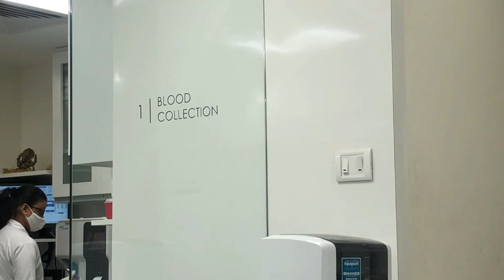MEDICALS ME NAGA KR DIYA II MEDICAL TEST FULLY EXPLAINED II VLOG-14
I MAKE VIDEOS ABOUT EXPERIENCES I FACE IN MY LIFE

THIS IS ASHISH THAKUR , LIVES IN MUMBAI & ON BOARD SHIP.